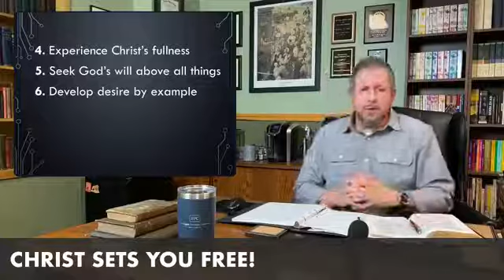The Mind of Christ, part 7 | Pastor Michael Scott | May 6, 2020